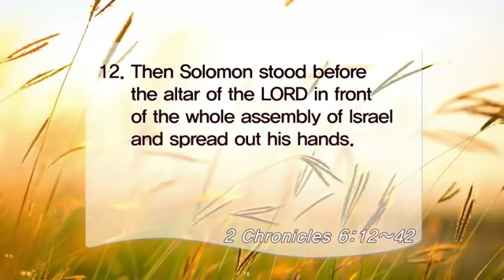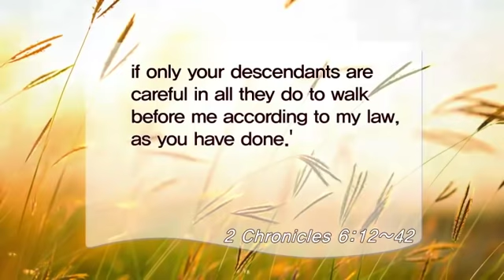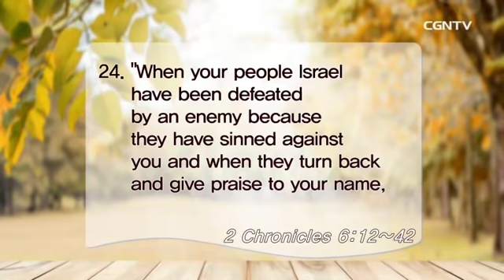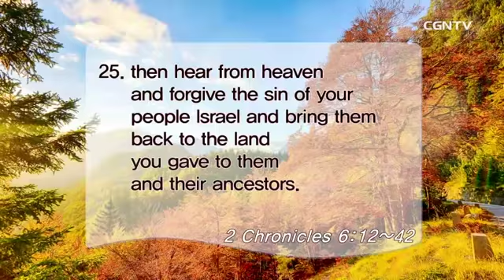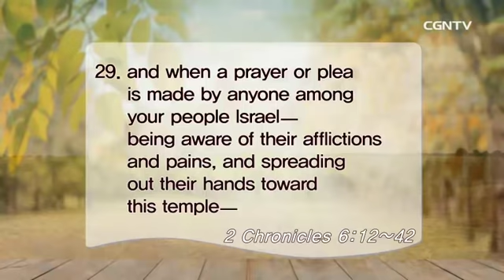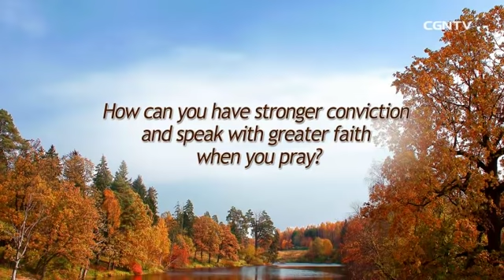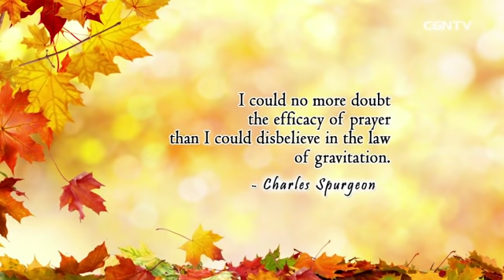[Living Life] 11.02.2018 Great Intercessory Prayer (2 Chronicles 6:12~42)